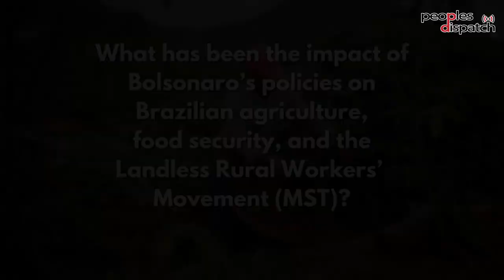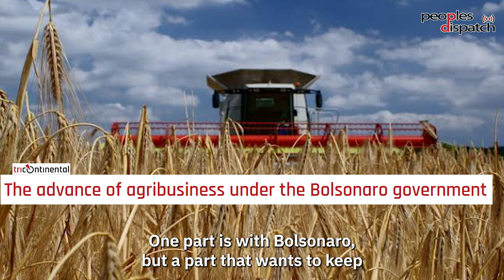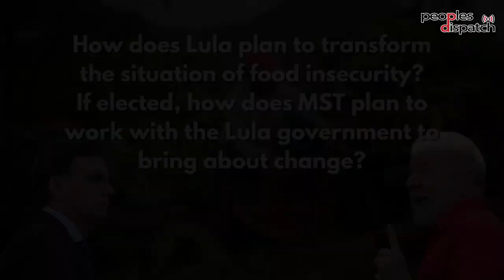Ending hunger, reviving agriculture: The MST's vision for post-election Brazil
João Pedro Stedile of the national leadership of the Landless Workers Movement (MST) talks about the current crisis in the agrarian sector and the way forward. He explains how the presidency of Jair Bolsonaro has wrecked agriculture, leading to a rise in hunger.

He also talks about the MST's proposals for reviving the sector which include both immediate steps to alleviate hunger and structural solutions to long-term problems. These include the key role cooperatives must play in the country.